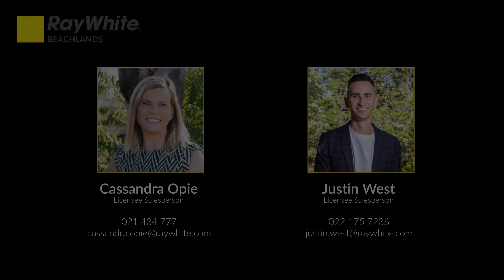1 Puriri Road, Beachlands